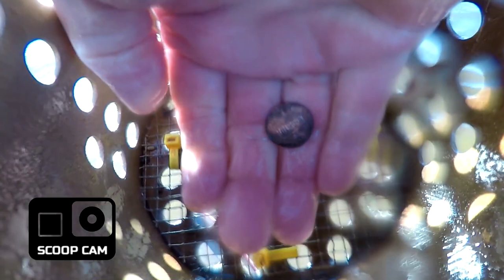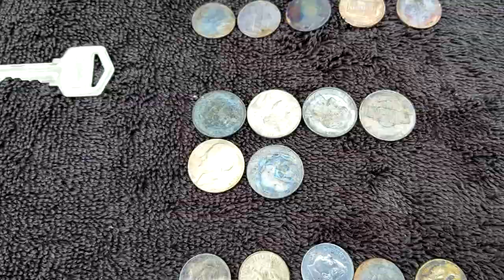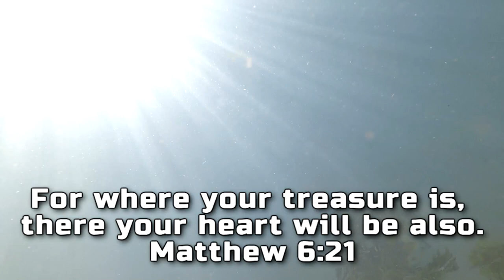5 Silver Rings | Plus a Rare Surfer Medal | Lake Detecting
This time on Preacher Digger!  “5 Rings!  Plus, a Rare Surfer Medal.” In this episode, I hit 7 different lakes and 10 different swimming areas and ended up finding five silver rings and a rare 1960’s surfer medal.  I hope you enjoy Episode 94. Remember, the greatest treasure isn’t what can be found on earth, it can only be found in heaven!

Gear:
Detectors-